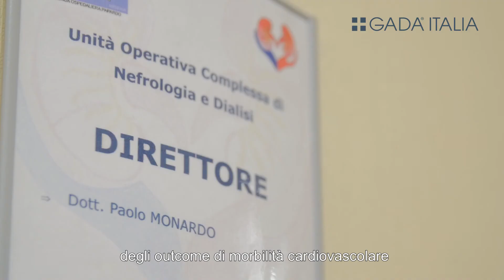La vitamina E in dialisi - Dott. Paolo Monardo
Quale valore può portare il filtro con vitamina E nel trattamento dialitico? L’abbiamo chiesto al dott. Paolo Monardo, Direttore UOC di Nefrologia e Dialisi dell’Ospedale Papardo di Messina.

Scopri di più sui filtri con vitamina E per la dialisi